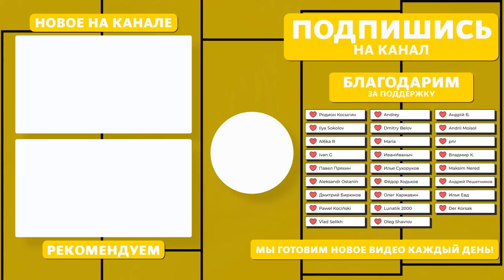Во сколько россиянам обходится война? | Главные вызовы для оппозиции | Траты на содержание Путина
Правительство представило проект бюджета на следующий год —  разбираемся, на что Кремль будет тратить деньги в первую очередь — войну, здравоохранение, образование или социальные выплаты? Во сколько россиянам обходится содержание Путина и его администрации? Форум российской оппозиции в Париже — цели, дебаты, обращение Ильи Яшина. Может ли российская оппозиция за границей объединиться и какие проблемы ей вскоре предстоит решать? Дефицит китайских беспилотников в России и Украине.

00:00 БЮДЖЕТ РОССИИ НА 2024 ГОД
05:10 СКОЛЬКО СТОИТ СОДЕРЖАНИЕ ПУТИНА
05:45 ФОРУМ ОППОЗИЦИИ В ПАРИЖЕ
08:50 ВОЗМОЖНО ЛИ ОБЪЕДИНЕНИЕ ОППОЗИЦИИ?
13:05 БЕСПИЛОТНИКИ ИЗ КИТАЯ